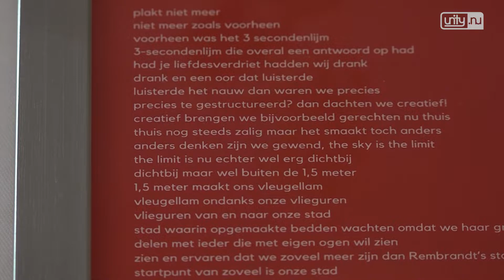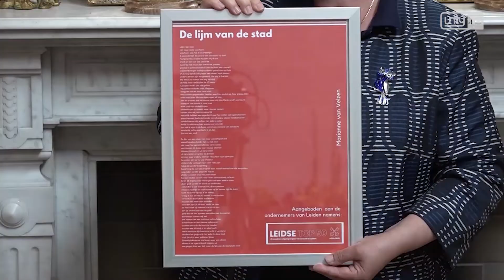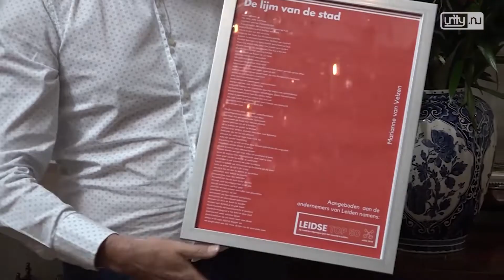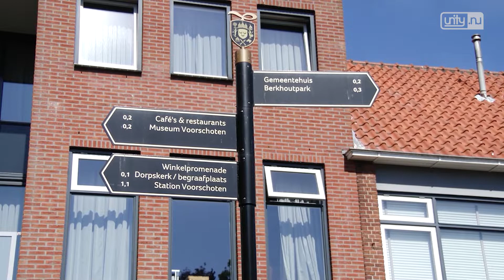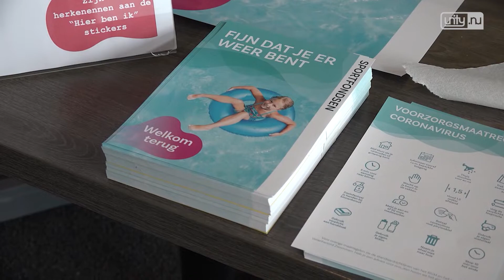Unity.NU Weekoverzicht 21 2020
Elke week vatten we het nieuws van de afgelopen week uit de Leidse regio voor je samen in het Unity.NU Weekoverzicht. Deze week gepresenteerd door Marc Wonnink. De onderwerpen die onder andere aan bod komen:

Grotere terrassen toegestaan, Zwembaden weer open, gedicht als steun voor ondernemers en drie opties voor Slingerlandlocatie.